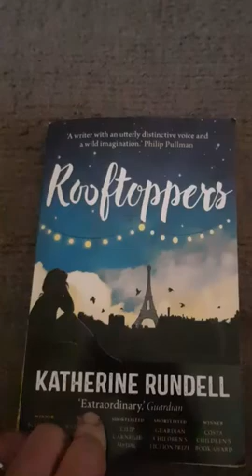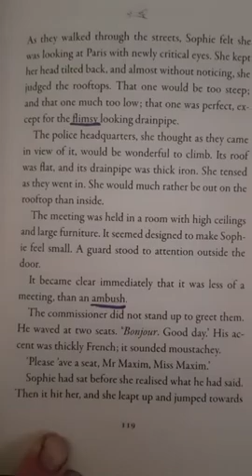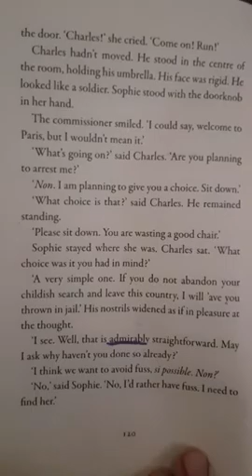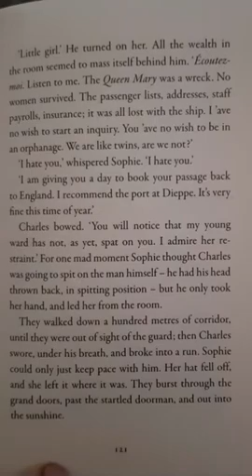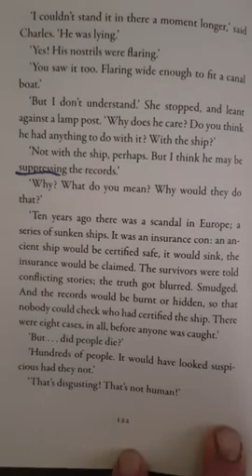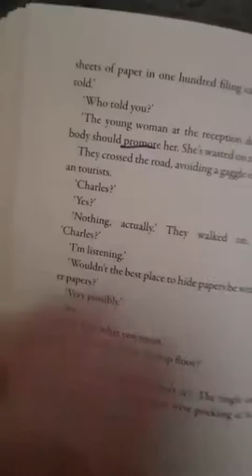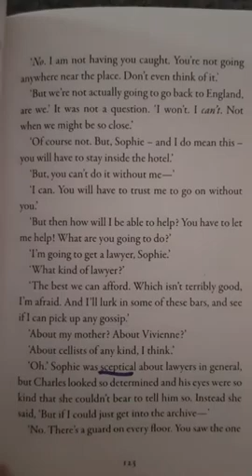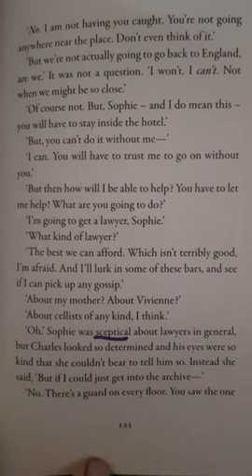Rooftoppers Chapter 14